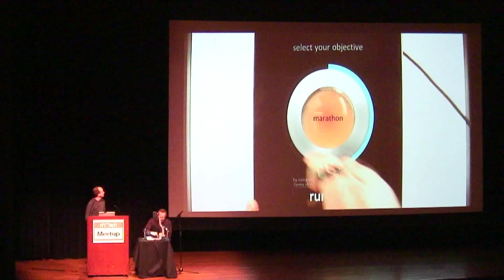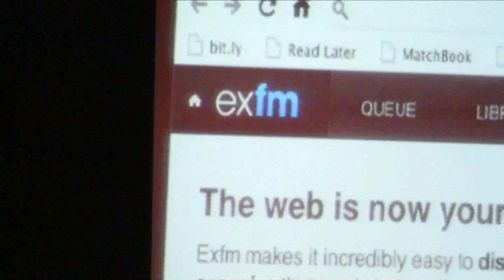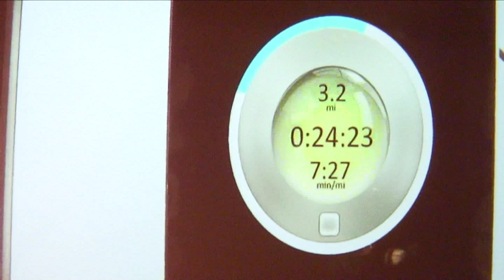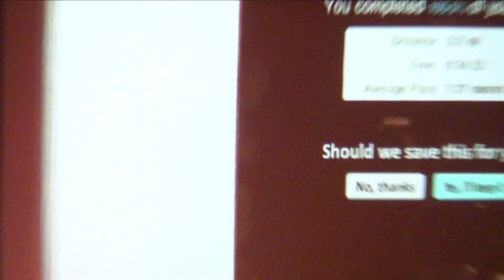New York Tech MeetUp Behind the Scenes